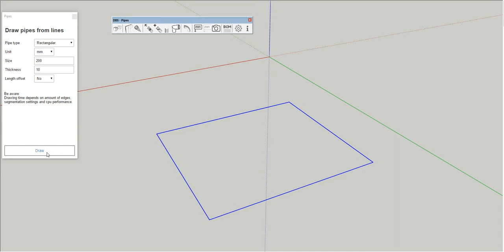Sketchup Extension: Pipes - Miter joint function